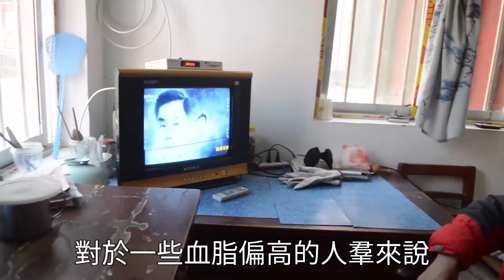它是「安眠第一豆」！海帶和它一起煮，去濕安眠，連吃3次台風都吵不醒你